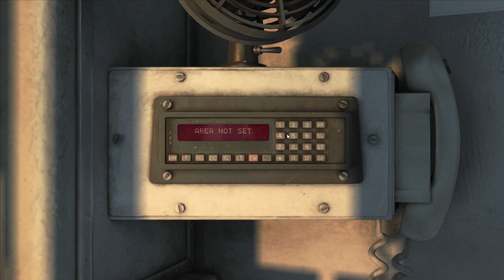2P57 20:28 Brockenhurst To Lymington pier return - Class Ap411 - Train Simulator 2022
2P57 20:28 Brockenhurst To Lymington pier return - Class Ap411 - Train Simulator 2022